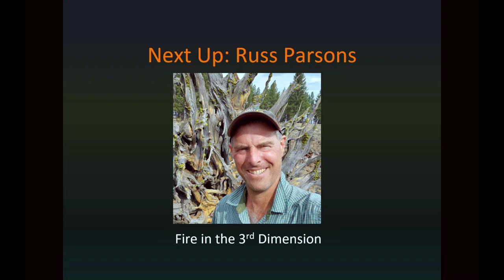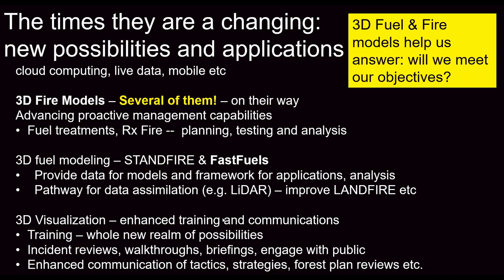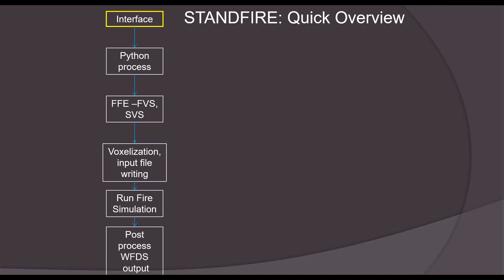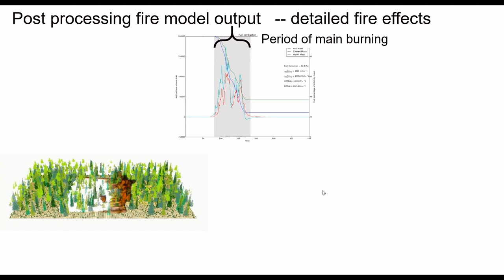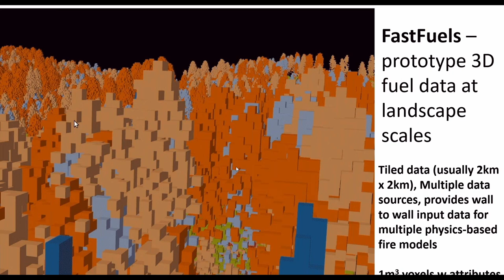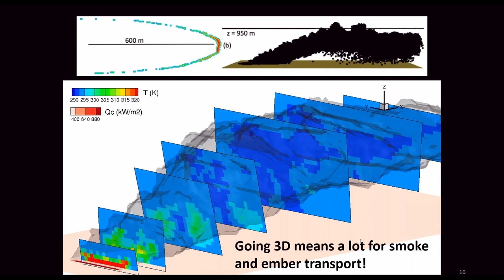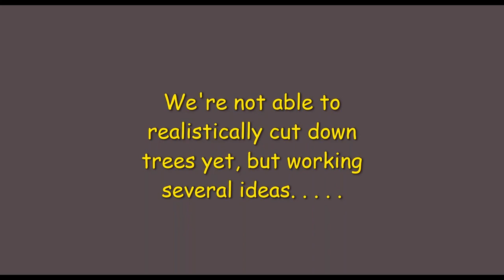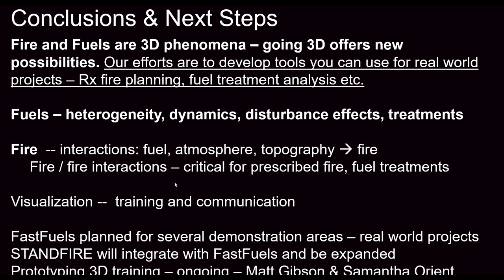Fire Environment Spring 2021 Webinar 4, Fire in the 3rd Dimension, Parsons